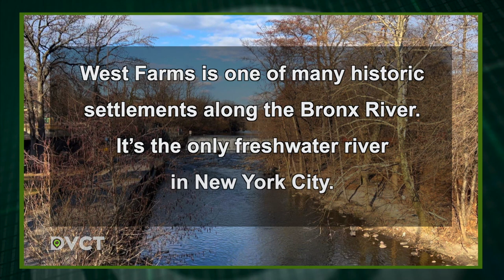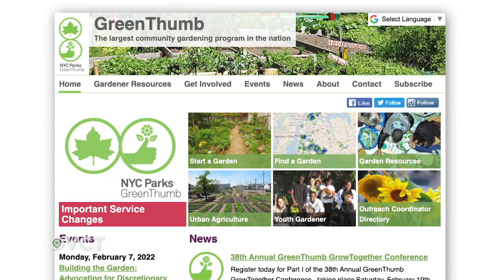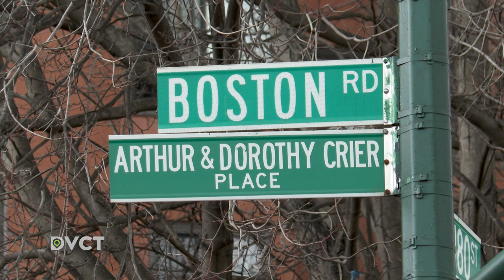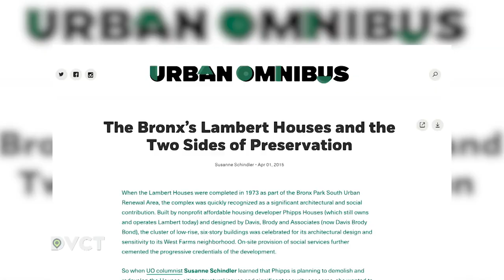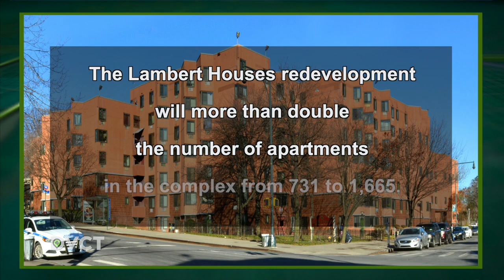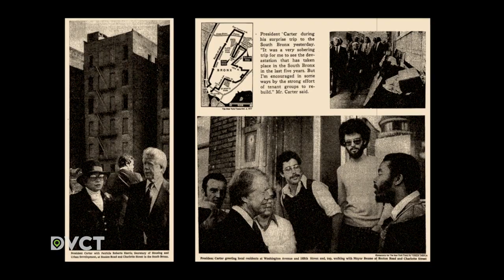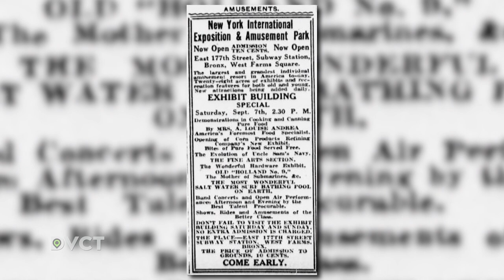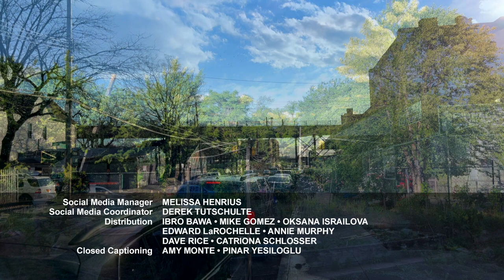West Farms, The Bronx | DiverseCITY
On this episode, urban farms and why there’s more to them than just community beautification. Former residents work to save a portion of the Bronx’s hip hop history. Sweat Equity and its impact on rebuilding a beleaguered Bronx neighborhood. Then, the story of an expo that was supposed to put the Bronx on the map but has become almost forgotten. Those stories and more when we explore West Farms in the South Bronx.

Guests:
Brenda Baker, Interviewer, Lambert Houses Documentary
Hercules Bradley, Founder, Lambert Houses Documentary
Harry DeRienzo, President Emeritus, Banana Kelly Community Improvement Association
Julie Forgione, Member/Green Thumb Communication Liaison, River Garden
Angel Hernandez, President, Huntington Free Library
Laura James, Member, River Garden
Wanda Salaman, Executive Director, Mothers on the Move
Karen Washington, Farmer/Co-Owner, Rise & Root Farm
Matthew S. Washington, Vice Pres. & Chief of Staff, Phipps Houses

DVCT04005